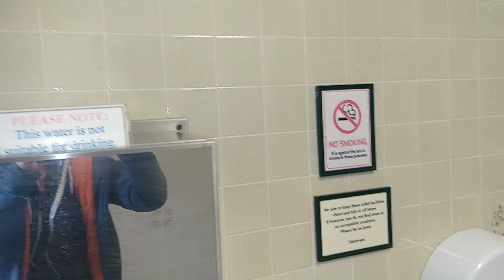Avocado MLC Twyfords Celtic